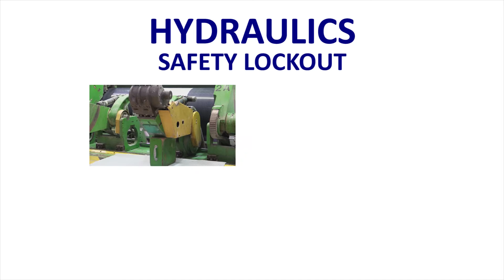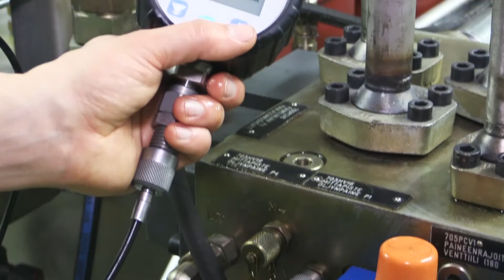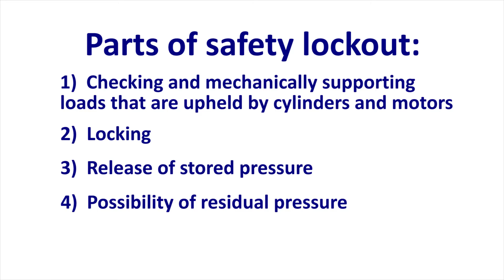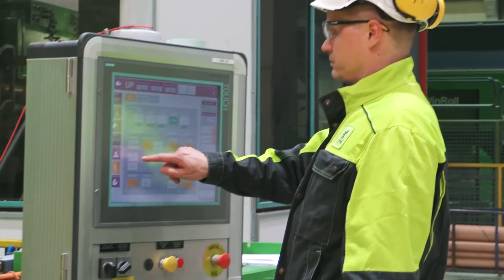Safety Lockout in Industrial Hydraulics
Content description: Educational video about hydraulics work safety.
Production Year: 2016
Co-Producers: UPM Kaukas and Tehohydro Oy
Video production: Tommi Kähärä / laatukuvat.fi